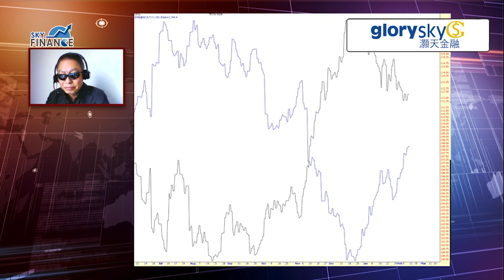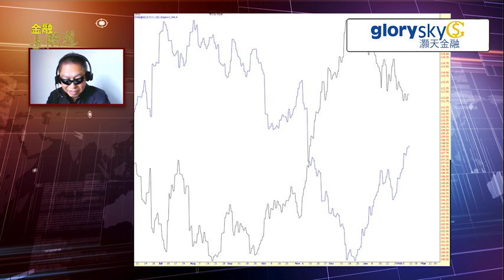20170707 金融無間道：下半年料進金融新時代領域 慣見市場相關性大變陣！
外匯專家 何保 今集談金融市場大變局，因為各種市場常見數據、慣性思維與相關性，近年似乎又起變化！不過，暫時仲有一種資訊保持慣性相關性，究竟係乜？馬上去片足本評論～